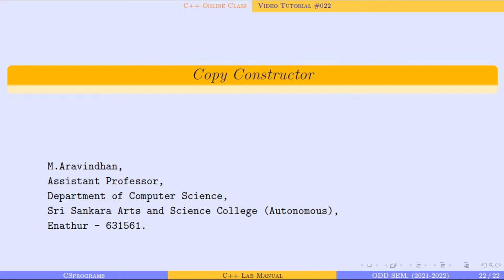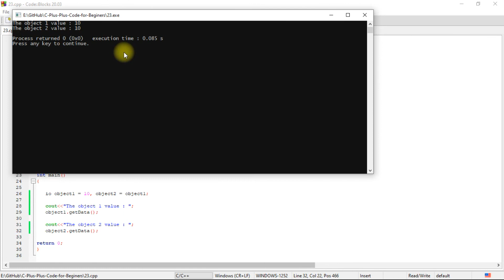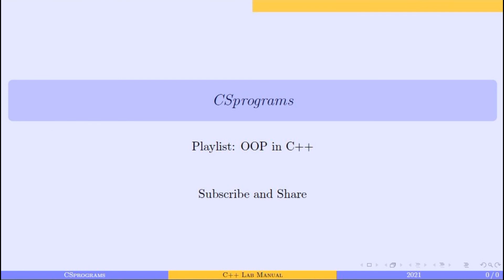Copy Constructor | C++ | Demo Program 22